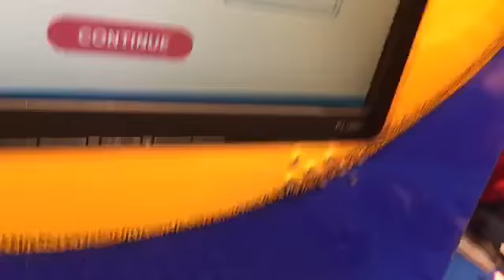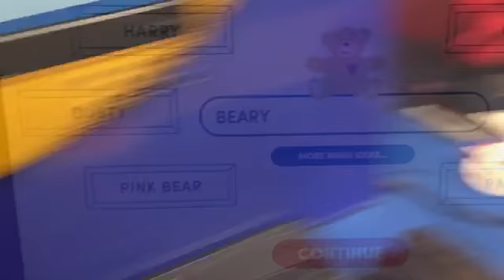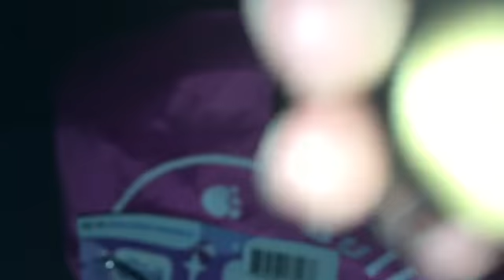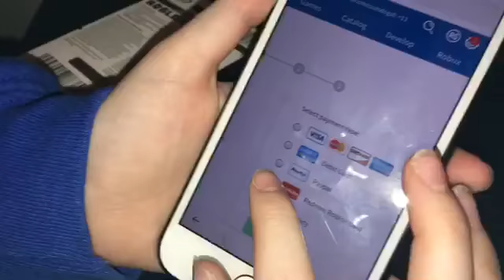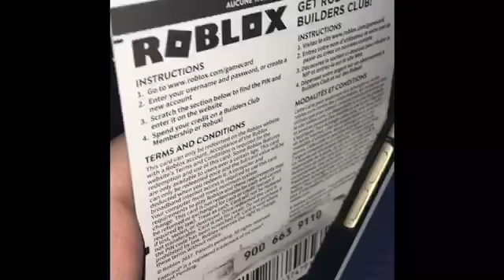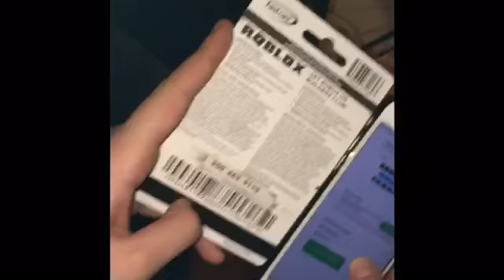Vlogmas day 16 : ROBLOX Hacked Charlottes account !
Omg ROBLOX faked us